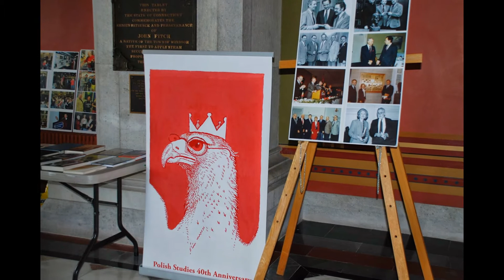Polski Dzień na Capitol.Maj/06/2015r Hartford.Ct.Foto,R Iwanicki